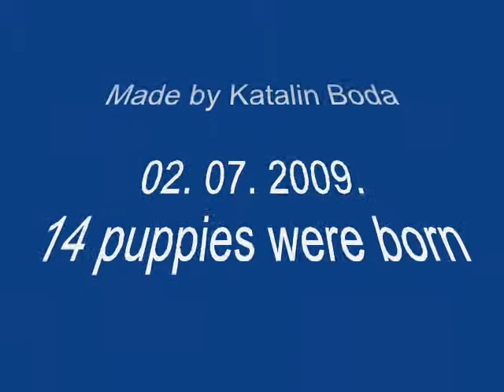fila brasileiro - Braganza do Hungaro litter B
Litter B Born: 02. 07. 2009.
Glatisant's Tor Le Fise & Sita Harakan
Braganza do Hungaro fila brasileiro